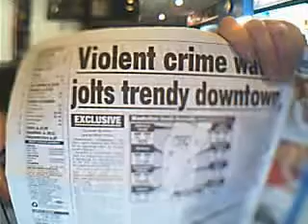Lower Manhatten needs higher police presence to reverse 2009 violent crime wave.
Need Higher police presence in lower Manhatten Precients to reverse 2009 violent crime wave. Precients 6, 1, 13, 9, 7, have higher violent crime in 2009. 6th precient 40 Assaults, 5th precient 51, 9th precient 60, 7th precient 43, 13th precient 60Tribeca 28, Midtown South precient 4.2 percent increase. All of these precients need a much higher police presence. 10 additional officers a shift should be added. 5 walking beats, 5 patrolling. Traffic safety unit should be added in every precient to curb reckless agressive driving.